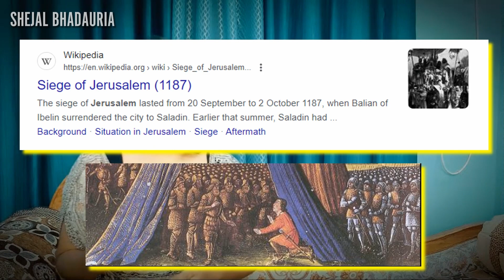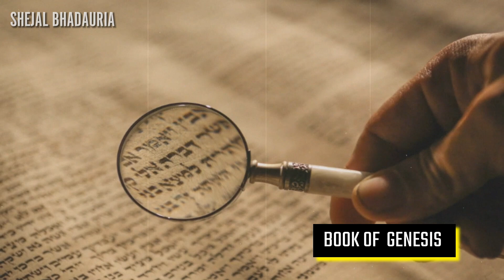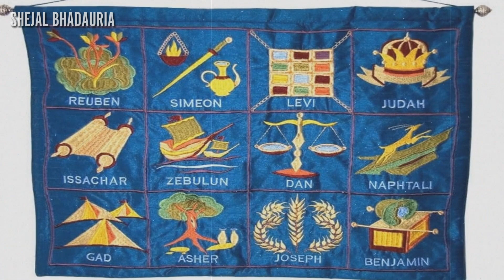ISRAEL vs PALESTIN WAR | REASON | TOXIC ISLAM | REAL HISTORY | SHEJAL BHADAURIA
Yes, You are reading it right.  On October 7th, a significant escalation occurred between Israel and Palestine. Hamas launched thousands of rockets from Gaza into Israel, leading to casualties on both sides. Israel retaliated with 'Operation Iron Swords', targeting Hamas assets in Gaza. The international community, including India, the US, the EU, and others, have expressed their concerns and stands on the issue. A major point of discussion is the failure of Israel's intelligence agency, Mossad, to predict such an attack. While the Palestinian cause has historical roots and deserves attention, the use of terrorism is condemned. It's essential to remember our shared humanity and hope for a peaceful resolution, envisioning a united Israel-Palestine with liberty and equality for all.

Israel vs Palestine War: What is Hamas?

Israel Palestine War | What is Happening? | Explained by Dhruv Rathee

Israel Palestine War : इसराइल पर हमास के हमले से क्या फ़लस्तीनी राष्ट्र का सपना टूट जाएगा

Israel-Hamas War के बीच Gaza वालों का पक्ष भी जान लीजिए

Israel Palestine War : Hamas के हमलावरों ने जिन लोगों पर हमला किया, उनके घरवालों का क्या हाल है?

Israel Palestine Conflict 2023 | इजरायल और फिलिस्तीन के बीच क्या है विवाद?

India stands with Israel, in letter and spirit

Focus Keyword:
ISRAEL,
PALESTINE,
ISRAEL-PALESTINE WAR,
ISRAEL PALESTINE CONFLICT,
ISRAEL PALESTINE CONFLICT 2023,
JERUSALEM HISTORY,
ISRAEL-HAMAS WAR,
JERUSALEM HISTORY EXPLAINED,
TEMPLE MOUNT,
DOME OF THE ROCK,
ABRAHAM,
JESUS CHRIST,
WESTERN WALL,